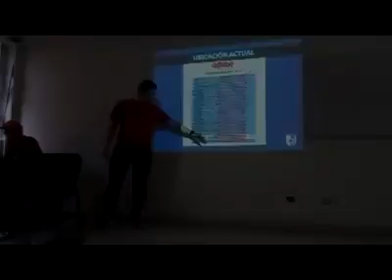Presentación de proyecto Club